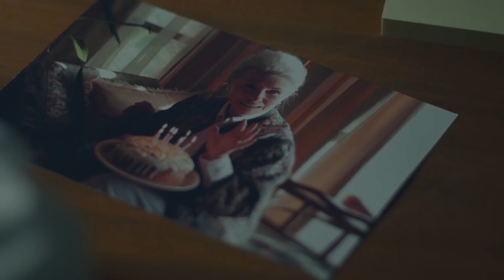RELIC (2020) Explained In Hindi | Based On True Events (English Subtitles)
Summary :
When elderly mother Edna inexplicably vanishes, her daughter Kay and granddaughter Sam rush to their family's decaying country home, finding clues of her increasing dementia scattered around the house in her absence. After Edna returns just as mysteriously as she disappeared, Kay's concern that her mother seems unwilling or unable to say where she's been clashes with Sam's unabashed enthusiasm to have her grandma back. As Edna's behavior turns increasingly volatile, both begin to sense that an insidious presence in the house might be taking control of her. With RELIC, first-time writer/director Natalie Erika James crafts an unforgettable new spin on the haunted-house movie.

Scary horror Music Haunted.